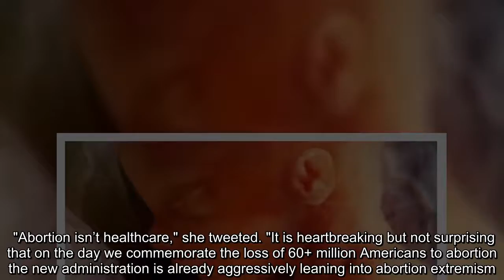Friday marks the 48th anniversary of the landmark Supreme Court decision in Roe v. Wade, which has r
Friday marks the 48th anniversary of the landmark Supreme Court decision in Roe v. Wade, which has resulted in an estimated 62 million abortions, according to one analysis.